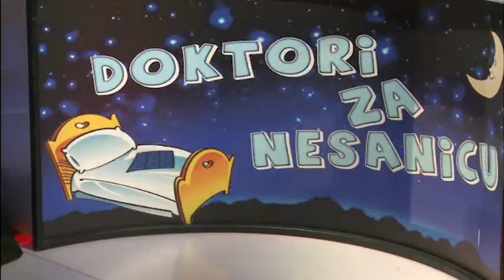Grand News - Cela Emisija - (TV Grand 09.11.2016.)